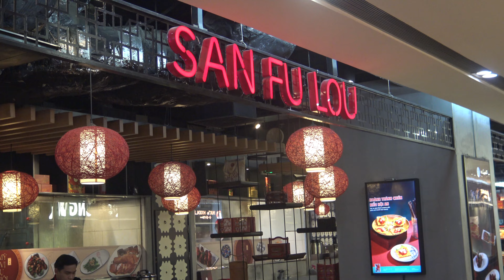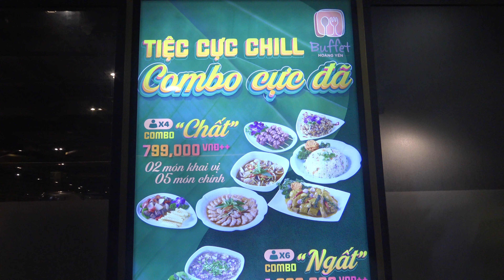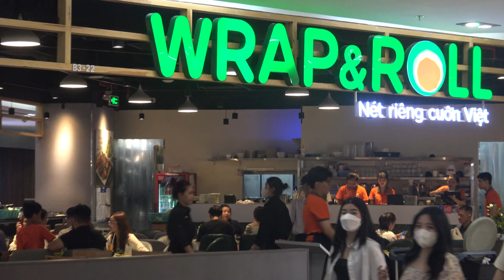Vincom Center - Nhà hàng Manwah Taiwanese Hotpot (Sài Gòn - 9/7/2023)